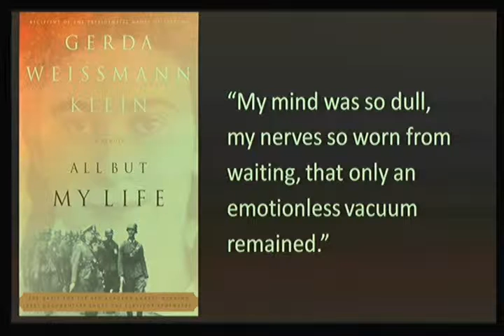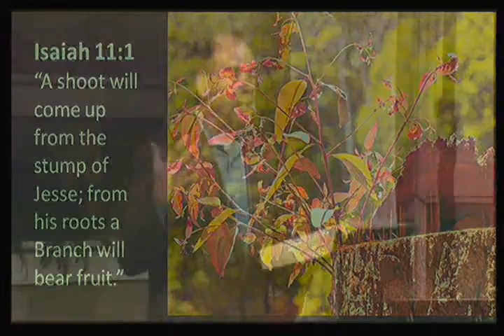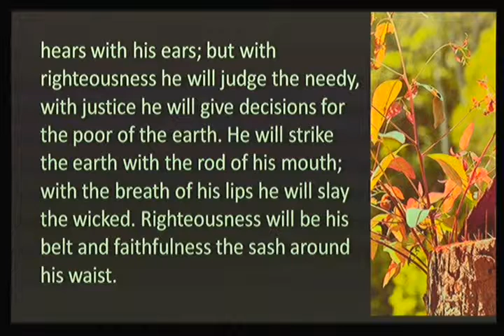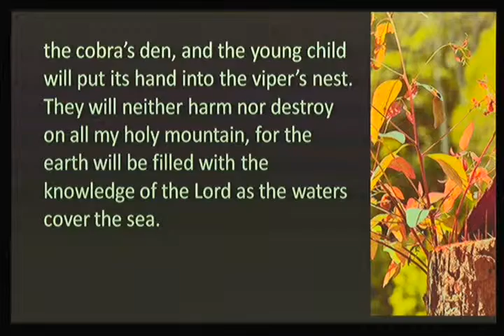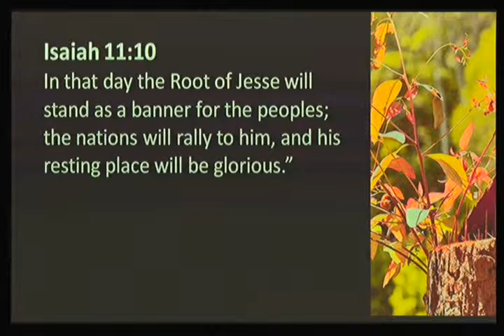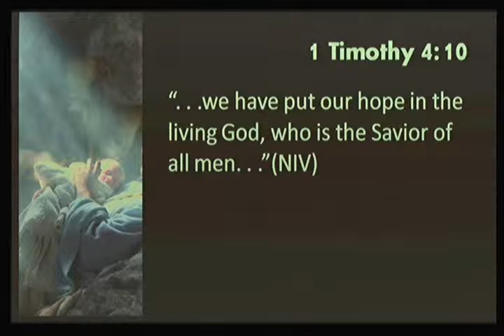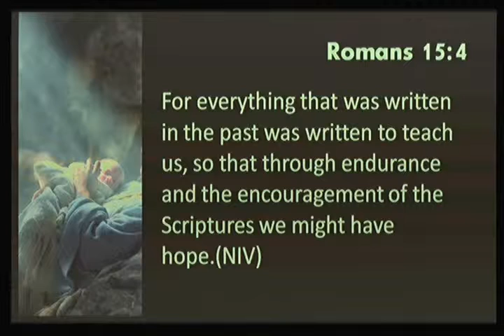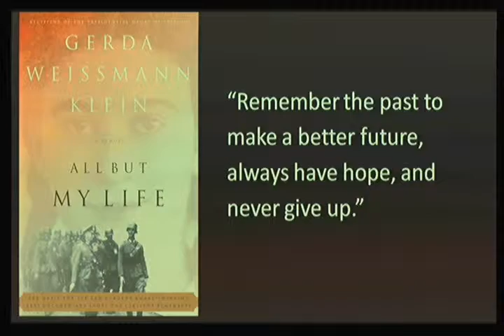Hope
Sermon:Hope
Series: Advent
Speaker: Dr. Brad Cox
Date: Dec 1, 2013